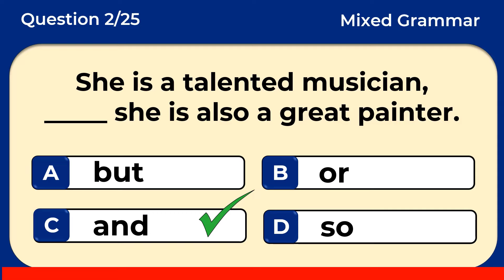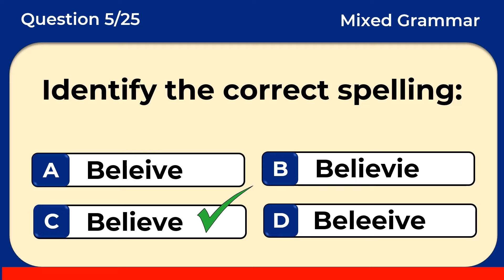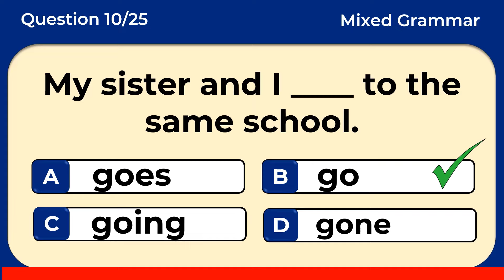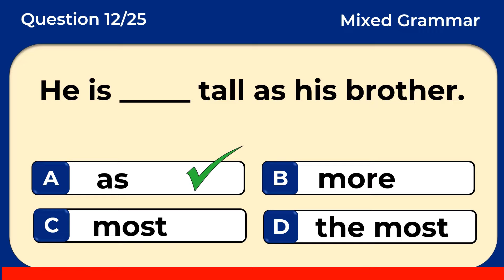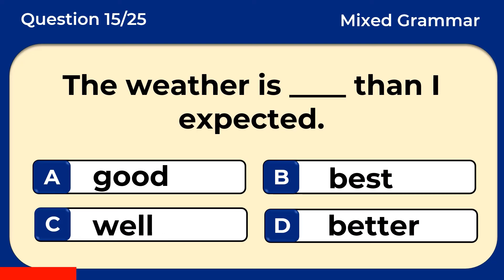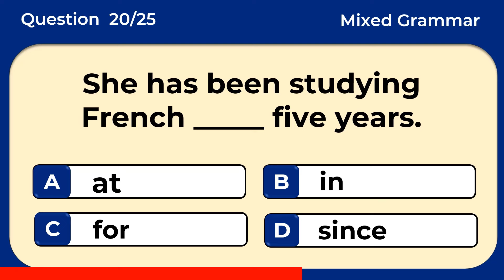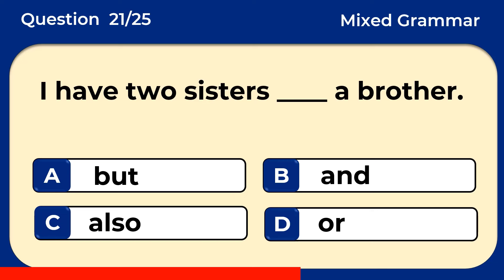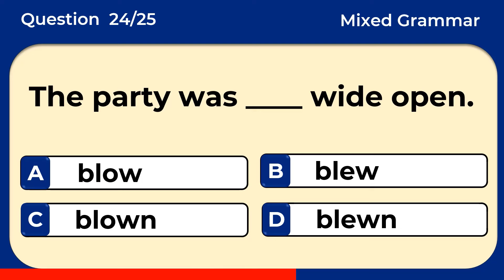Mixed English Grammar: Can You Score 25/25? challenge 14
In this video, I've prepared 25 Mixed English Grammar questions for you to tackle. Each question has a 10-second time limit, so see if you can respond before the clock runs out. Feel free to pause the video if you require additional thinking time. Wishing you the best of luck!